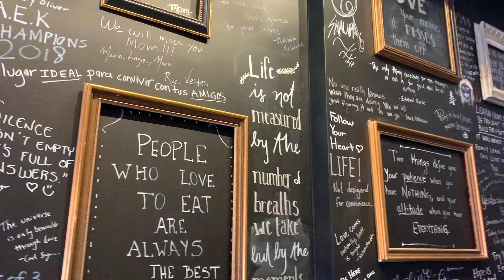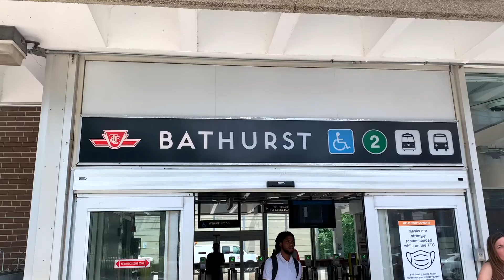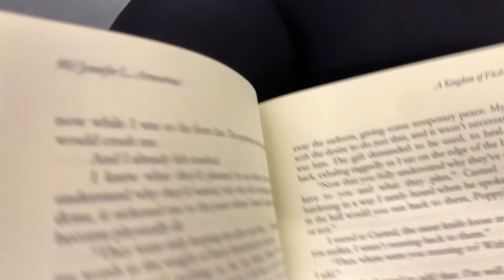DAY IN MY LIFE BEING SELF-EMPLOYED | MOVING TO A NEW APARTMENT 🏘️ (TORONTO VLOG)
So I recently moved to a new apartment in Toronto and have been adjusting to self-employment life at my new home. Join me for a day in my life as I work, take the subway across the city (multiple times), have an existential crisis about a couch, and try to figure out my new self-employment schedule/routine!

▹ All the King's Traitors (Amazon)
▹ All the King's Traitors (Audible)

▹ Apple MacBook Pro with Apple M1 Chip
▹ Wacom Intuos Graphics Drawing Tablet
▹ Satechi USB-C Slim Multi-Port Adapter
▹ AverMedia Live Streamer Webcam
▹ AOC Gaming Computer Monitor, Black, 27"
▹ Home Office Desks with Storage Shelves, 47"
▹ FitDesk Biking Desk